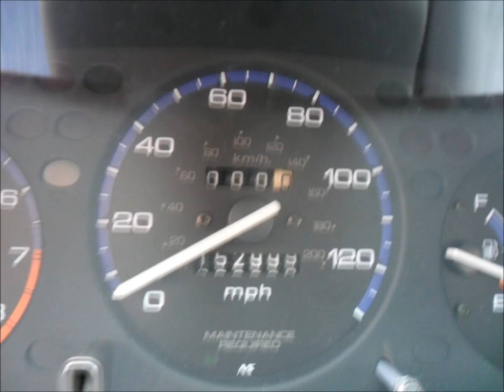New Car (1997 Honda Civic Ex)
Just a slideshow, but more videos to come!! walkaround and more installs